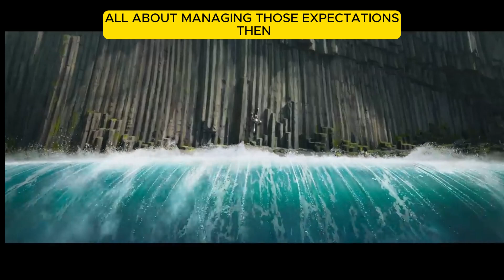Movie Review: THE WILD ROBOT (2024) Animation That'll Make You Forget Reality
Step into the awe-inspiring world of "The Wild Robot," where animation transcends reality, crafting an emotionally charged and visually stunning experience. The Movie Monkey invites you on a journey through this universal meditation on family, nature, and empathy. With a layered narrative that intertwines heartfelt emotion and breathtaking artistry, this film transforms the simple tale of a robot and a gosling into a profound exploration of adaptation and kindness. Boasting a star-studded voice cast, including Lupita Nyong'o and Pedro Pascal, "The Wild Robot" captivates with its unique blend of stylized animation reminiscent of Studio Ghibli and indie video games. The Movie Monkey delves into the film's rich tapestry, examining its cultural settings and character arcs. Don't miss this must-watch film review, as we uncover the soul-stirring essence of "The Wild Robot." Tune in for an insightful dive into one of the year's most emotionally powerful animated gems!

CHAPTERS:
00:00 - The Wild Robot Review
01:51 - Parent-Child Relationships Themes
03:34 - Stunning Visuals and Animation
04:56 - Movie Pacing Analysis
06:15 - Engaging Dialogue Highlights
06:50 - Overall Impact of the Film
07:10 - Potential Classic Status